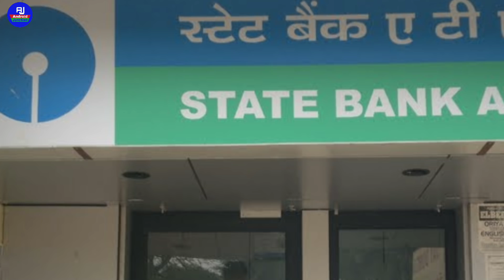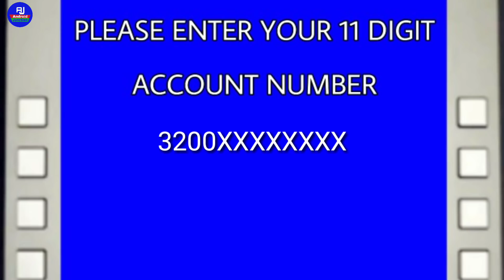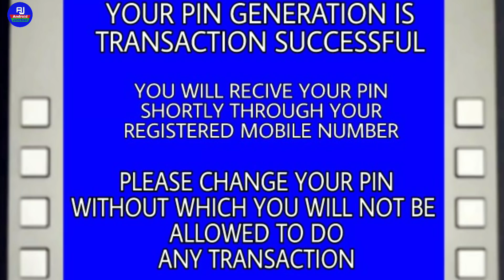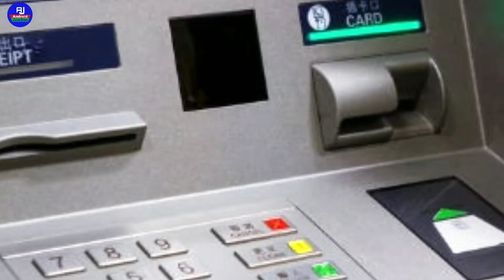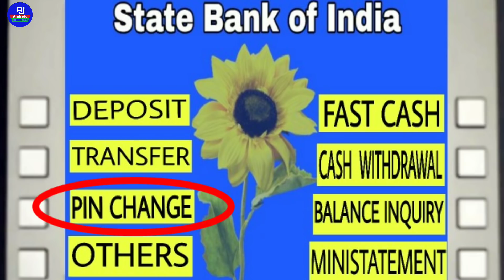How to Generate Sbi Atm pin | नए Sbi Atm की Pin Generation कैसे करे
Hello friends how are you video mein hum loag baat karenge ki atm ki new pin genrate kaise kare atm ke through ishi ke baarein mein hum loag video mein baat karenge new pin generation sbi atm ke liye..